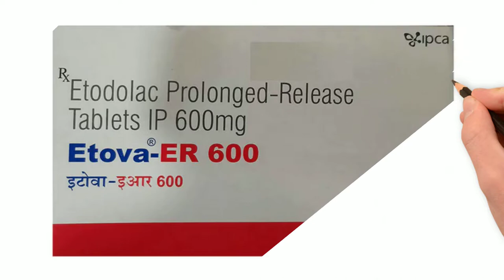Etodolac Tablet, Etodolac 300 mg, Etodolac 400 mg, Etodolac 600 mg in Hindi | Etova Tablet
Etodolac Tablet, Etodolac 300 mg, Etodolac 400 mg, Etodolac 600 mg in Hindi